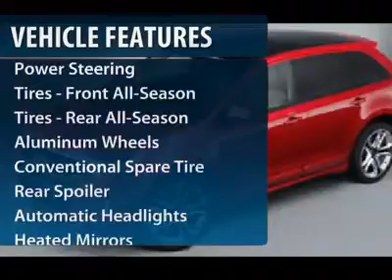2012 FORD EDGE Old Bridge, NJ 121107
2012 FORD EDGE Old Bridge, NJ
Stock# 121107

Looking for the right car? Today could be your lucky day. With 21 miles, this Cinnamon Metallic, 2012 Ford Edge equipped with Automatic transmission could be yours. Request more information and set up a test drive right away.